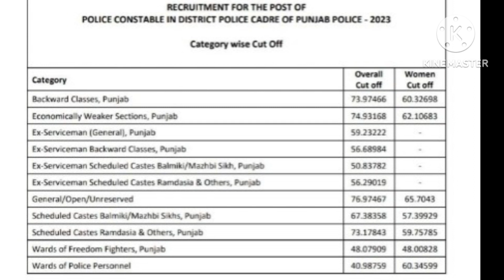ਪੰਜਾਬ ਪੁਲਿਸ ਰਿਜਲਟ|Punjab police category wise merit 2023|Educationsimplified by OCDC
ਪੰਜਾਬ ਪੁਲਿਸ ਰਿਜਲਟ 2023

Punjab Police category wise merit